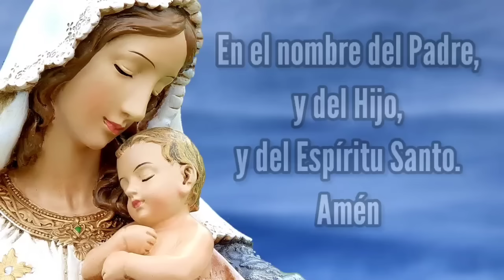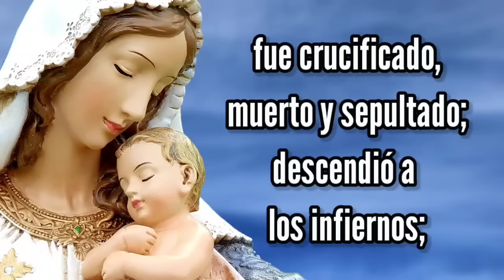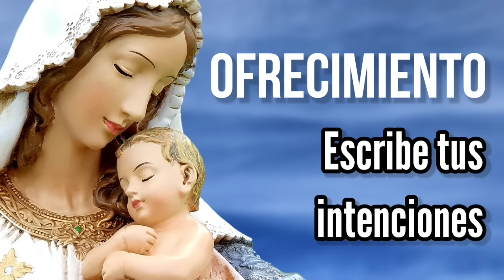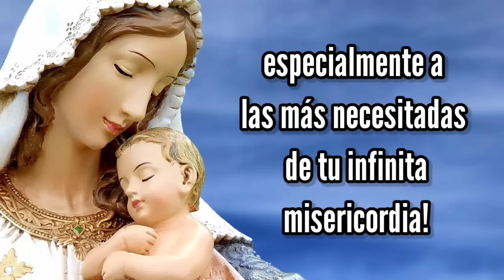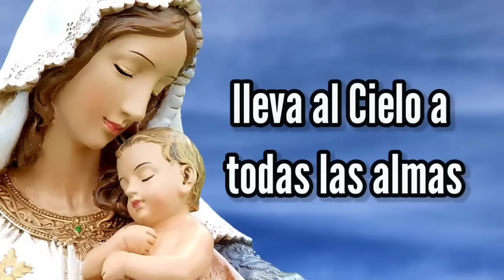Rosario de Hoy MARTES 19 de Marzo | Misterios DOLOROSOS | Wilson Tamayo